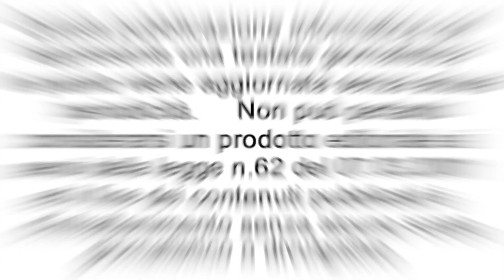Gemellaggio Spirituale Crea-Klokociov: Coro dei ss. Cirillo e Metodio dell'Eparchia di Kosice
Una parte del Coro dei ss. Cirillo e Metodio dell'Eparchia di Kosice si è esibita in concerto Sabato 5 giugno al Santuario di Crea
Il Coro è stato fondato nel 1984 però le sue radici risalgono all'epoca della fondazione della parrocchia nel 1851. L'idea di fare un coro professionale si è formata nella mente di Don Voijtech Bohac, già vicario parrocchiale di Kosice, fino ad oggi grande entusiasta della liturgia bizantina. Nel 1997 la Chiesa parrocchiale della Natività della Vergine Maria a Kosice fu elevata al rango di cattedrale dell'Esarcato apostolico di Kosice, struttura precedentemente dell'Eparchio di Kosice e così anche il coro diventa il coro della cattedrale. Il coro è composto da 35 membri diretti dalla Signora Lucia Lavasovà ed oggi si presenta solo una parte del coro.
Il Coro di cattedrale della Natività della Vergine Maria a Kosice, ha cone finalità statuaria l'impegno di cantare alle liturgie episcopali nella chiesa cattedrale con proposte musicali esemplari, aderenti al significato liturgico dei riti che si celebrano. Oltre questi eventi liturgici il coro accompagna il vescovo agli altri Santuari e le chiese eparchiali.
Accanto a questa ha pure la finalità di eseguire Concerti di Musica Sacra dell'Oriente bizantino-slavo in diversi luoghi della Slovacchia orientale e oltre i confini della Repubblica Slovacca. Si è esibito anche in diversi Paesi Europei: Repubblica Ceca, Ungheria, Austra, Spagna, Ucraina, Bulgaria, Grecia e Italia. Nel 2014, in occasione del suo trentesimo anno di attività, ha partecipato all'Udienza Generale di Papa Francesco.